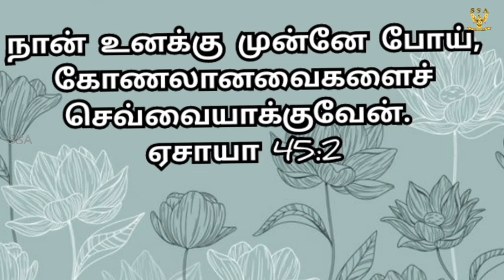கர்த்தர் தடைகளை நீக்கி போடுவார்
PARIMALA JOSEPH